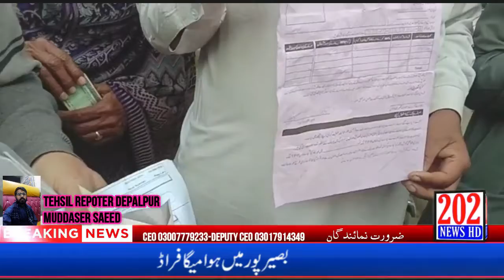Baseerpur Main Hua Bara Faraud|Report Muddaser Saeed|202 NEWS HD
Humare Channel 202 NEws HD ki Member ship leny ke liye Rabta kren
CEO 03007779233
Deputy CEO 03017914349